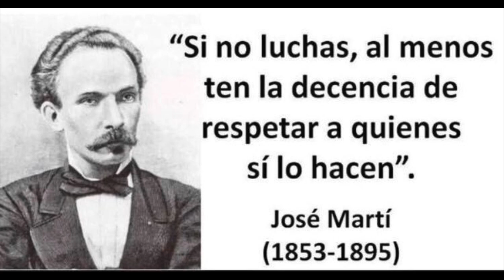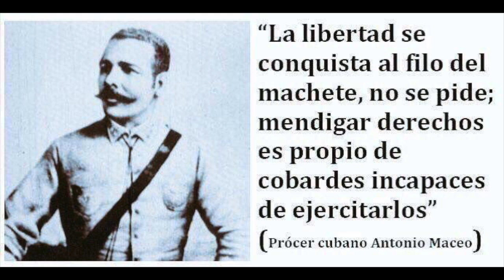🇨🇺 Encapuchado🇨🇺 (Pueblo De Cuba)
Pueblo de cuba
Hermanos libres